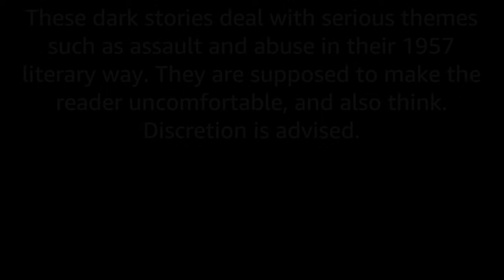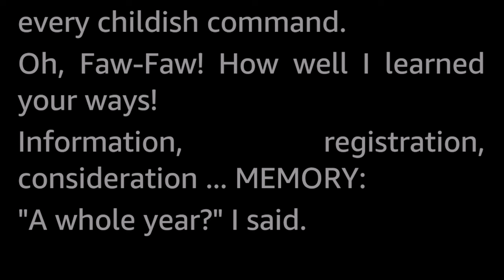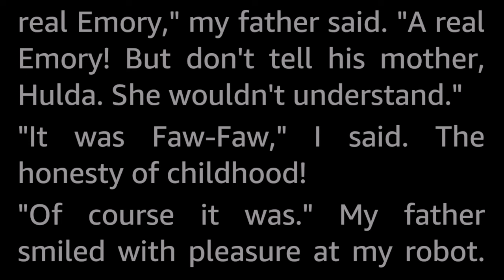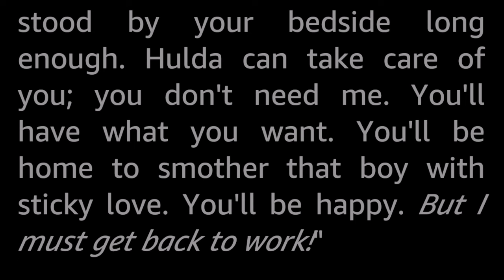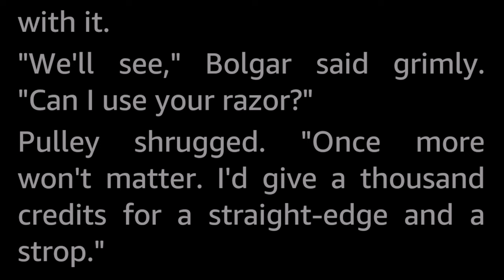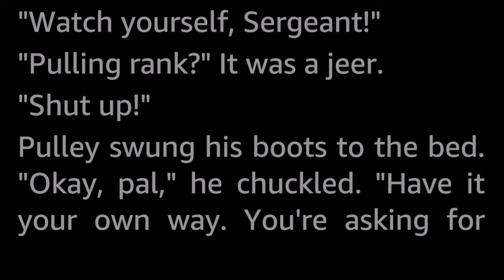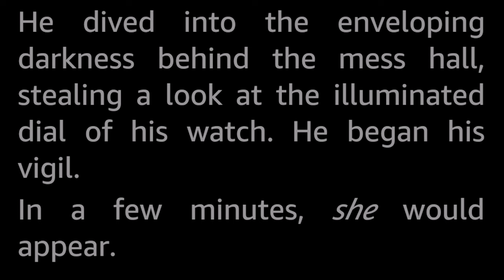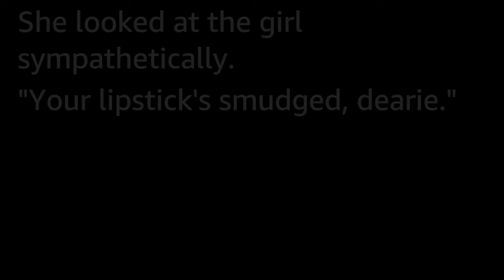2 dark and disturbing short stories Selected Vintage Science Fiction Audiobook readalong human voice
Two vintage Science Fiction short stories that are dark and disturbing. Selected and read by myself, Tom Trussel.

0:00 Introduction
0:53 My Robot by Henry Slesar
14:29 A Kiss for the Conqueror by “Clyde Mitchell” (update! It seems this story also is by Henry Slesar.)

These dark stories deal with serious themes such as assault and abuse in their 1957 literary way. They are supposed to make the reader uncomfortable, and also think. Discretion is advised.

Henry Slesar (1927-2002) published close to a hundred short stories, most of them under a whole slew of pseudonyms. He wrote mainly in the genres of Science Fiction and Mystery.

No one knows any longer exactly who wrote the second story. “Clyde Mitchell” is not a real person. It is one of several shared, or house, pseudonyms used by the Ziff-Davis publishing house (and also by other publishing houses) across several publications such as Fantastic, Amazing Stories, If, Imagination and more.

This was a common practice with the pulp magazines of the golden age, and it seems the main purpose of using such shared pseudonyms was to hide the fact that any given issue (or many issues over time) actually had several/most stories written by the same people. Typically, one story by a given author might be credited to the authors name, and subsequent stories by the same author in the same issue or the next issue were credited to one of the house pseudonyms.

In practice, a small clique of authors churned out stories at a high pace. Many authors that later became big names started out like this. Robert Silverberg, Randall Garrett, Harlan Ellison, John Jakes, Henry Slesar, Stephen Marlowe are some examples of authors who might or might not have written this story and remain uncredited. Writing this kind of stuff paid poorly so any authors who tried to make a living just by writing needed to crank them out, which also meant that in some cases there was little or no quality control. In some instances the stories even went to print without any editorial input whatsoever, according to later interviews, sometimes the editors didn't even bother to read them...

And of course, sometimes the use of a pseudonym was more prosaic; that the author did not want to be publicly connected to a given story for whatever reason.